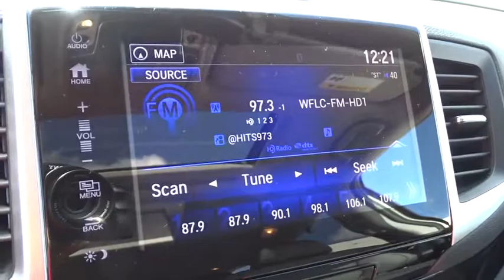2018 Honda Pilot Homestead, Miami, Kendall, Hialeah, South Dade, FL 58639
2018 Honda Pilot

Largo Honda
554 NE 1st Ave

Are you looking for a awesome value in a vehicle? Well, with this reliable Vehicle, you are going to get it... All Wheel Drive!!!AWD** Right car! Right price!!! Largo Honda Home Delivery for Less!
WHITE DIAMOND PEARL,CRYSTAL BLACK PEARL,BLACK  PERFORATED LEATHER-TRIMMED SEATS